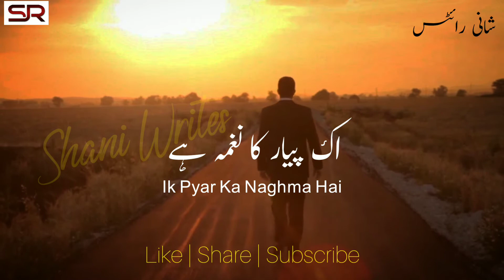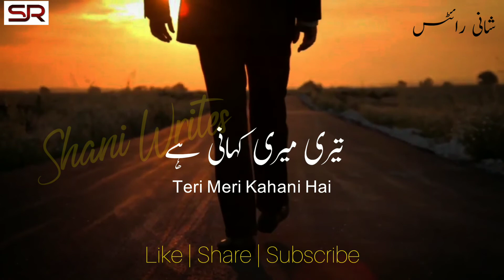Ek Pyar Ka Naghma Hai | Shani Malik | Chakwalians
Ek Pyar Ka Naghma Hai